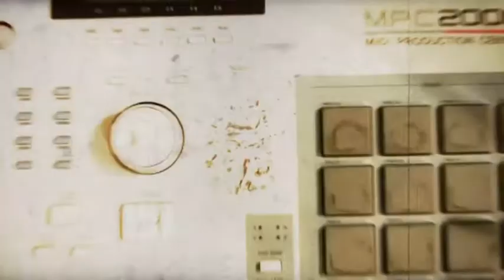The Night Cap Epic Ad 2017